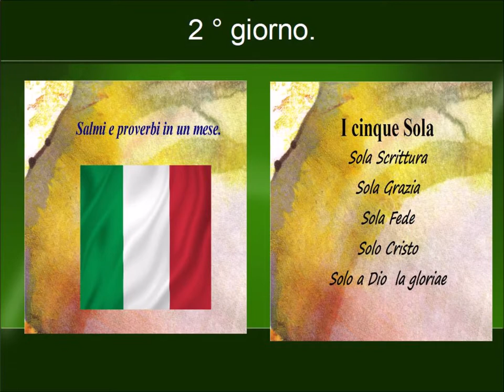2 ° giorno salm 6 10 i e proverbi 2